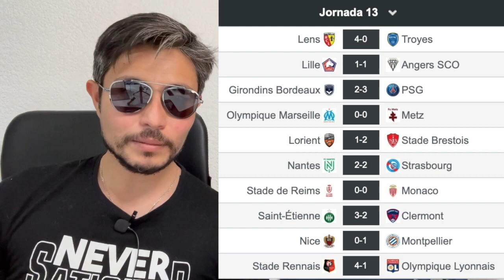🐈‍⬛Saint Étienne vs PSG (1-3) ► Ligue 1🇫🇷 j 15 ► Análisis ► ASSE ► REGRESO DE NEYMAR ► MBAPPÉ FALLA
NO AGUANTAN Y SACAN SU  RESENTIMIENTO AL PSG ►LO QUE NO VISTE DEL SAINT ETIENNE VS PSG QUI!✅  CUANDO REGRESA NEYMAR JR ► QUE LE PASA A MABPPÉ!
_edsanchezm

Marcas de tiempo:

00:00 Intro

00:51 Previa

03:02 Historia del partido

06:03 ¿Qué le pasa a Mbappé?

13:50 Opinión

18:16 Calificación